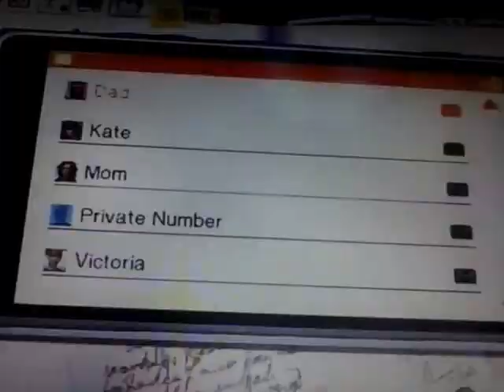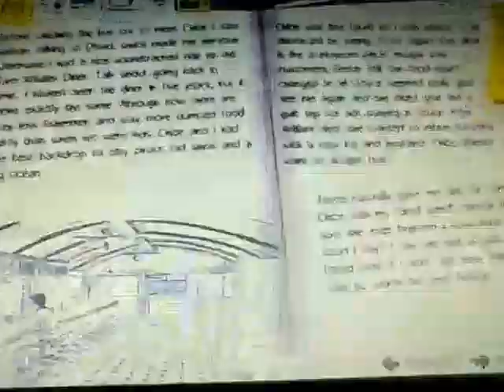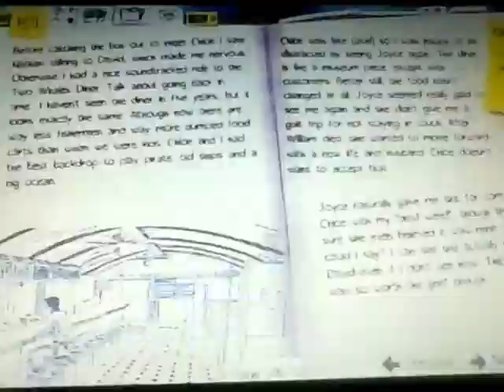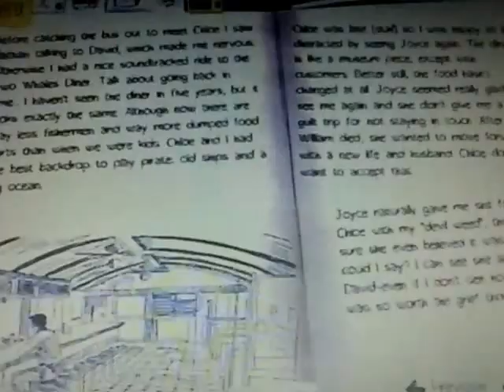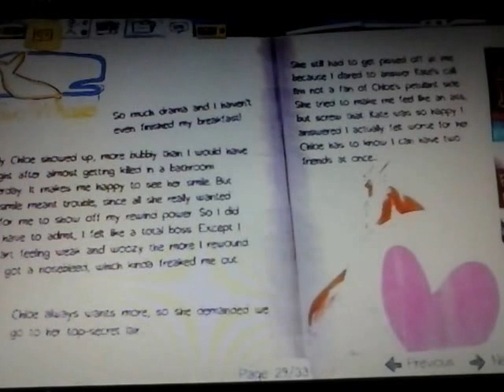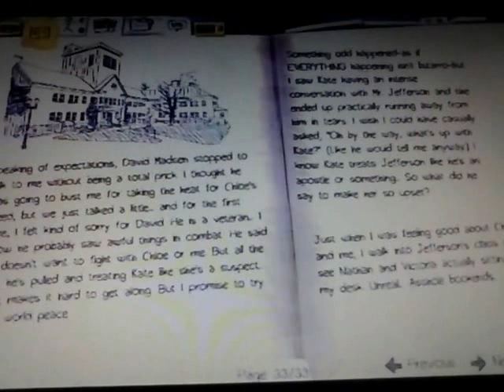Life Is Strange (Ep2) Walkthrough Part 19: SCIENCE